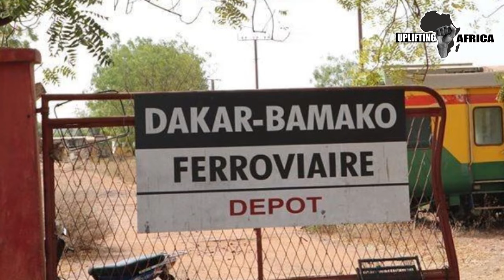Mali’s Surprising Top 10 Game-Changing Construction & Developmental Mega Projects in 2024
Just like we did with Burkina Faso, today, we're excited to discuss the top 10 mega-projects that Mali has set its sights on achieving by 2024. These projects are nothing short of ambitious and innovative, with the potential to transform the country's economic, social, political, and environmental landscape. But before we take a detailed look at these projects, let’s backtrack a little. Mali has experienced political instability with two military coups in 2020 and 2021. Assimi Goïta, the leader of the latest coup, has become the new president and is focused on stabilizing the country. He is undertaking construction and developmental projects, including a new airport in Bamako and an industrial park in Kayes. Additionally, he is addressing smaller initiatives like providing clean drinking water to rural areas. President Goïta's efforts show promise for Mali's development despite ongoing political uncertainty. While some of these projects are already in progress, others are still in the planning stages, but all signify Mali's unwavering commitment to progress and the challenges of the 21st century. This video will be focused on those that will be accomplished before 2024 runs out. So, without further ado, let's dive in and start our countdown with the 10th project.